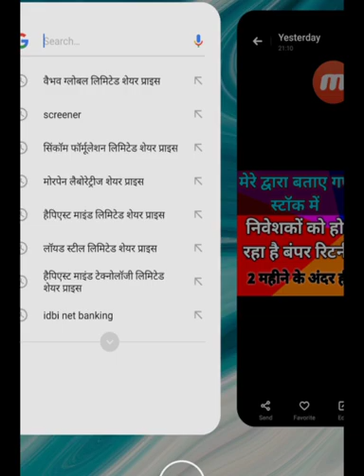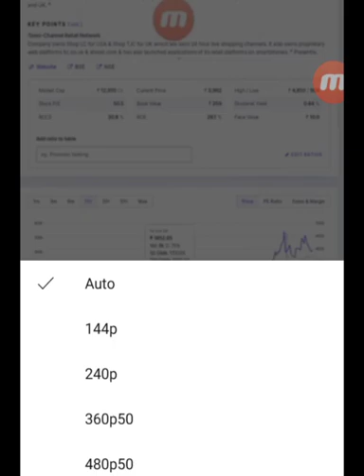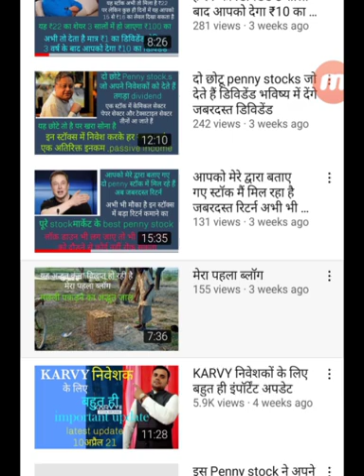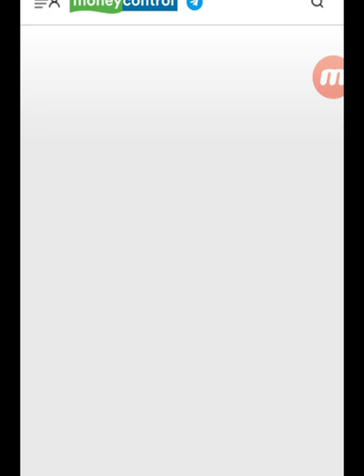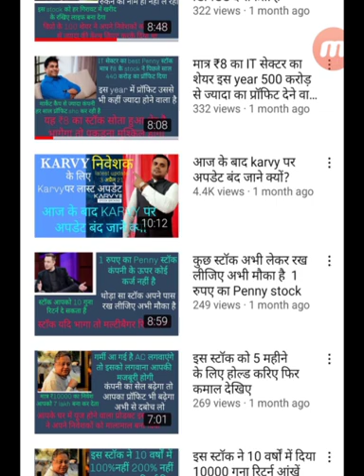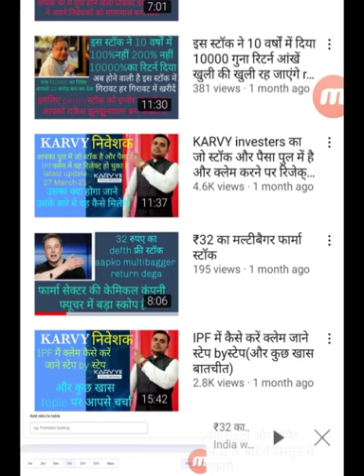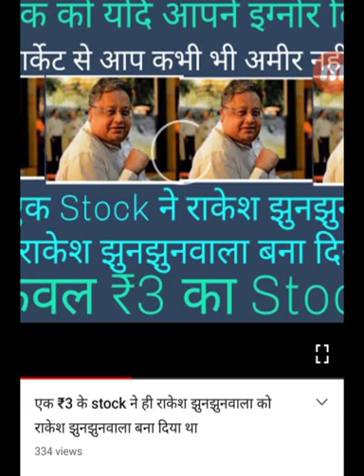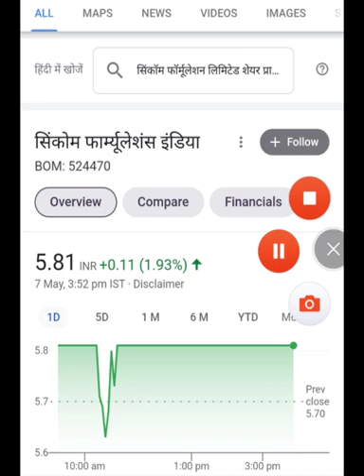देखिए प्रूफ के साथ मैंने जो स्टॉक आपको बताए थे वह कितना बड़ा रिटर्न दे रहे हैं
Equity investment
Buy shears
 trading
टाटा मोटर्स शेयर
Tata motors stock latest news
टाटा मोटर्स स्टॉक
Investment companies
Best shares to invest
portfolio management
trade advisor
Reliance Power stock price
रिलायंस पावर स्टॉक
रिलायंस पावर बेस्ट pennyस्टॉक्स
Reliance Power quarterly result update
best equity
Vaibhav global share limited
Vaibhav global stock split
Vaibhav global limited latest news
 वैभव ग्लोबल लिमिटेड शेयर लेटेस्ट न्यूज़
Anuh pharma share
Anu pharma stock latest update
stock advice

यह वीडियो केवल एजुकेशन परपज से हैं किसी भी viwer को आजादी है कि वह अपना विश्लेषण करें उसके बाद वह शेयर खरीदे  ना खरीदे यह उसके ऊपर निर्भर करता है इस चैनल के माध्यम से सिर्फ आपको अच्छे स्टॉक के बारे में जानकारी दी जा रही हैं आप अपने निर्णय खुद ले

मात्र ₹8 का आईटी सेक्टर का शेयर इस साल भी  500 करोड़ से ज्यादा का प्रॉफिट देने वाला है सोता हुआ शेर है
IT सेक्टर का बेस्ट पेनी स्टॉक्स जो दे सकता है तगड़ा रिटर्न मौका हाथ से निकल ना जाए
इस स्टॉक ने 10 वर्षों में दिया 100 गुना प्रॉफिट अपने निवेशकों को आंखें खुली की खुली रह जाएगी रिटर्न देखकर